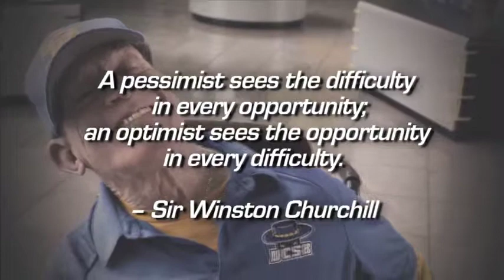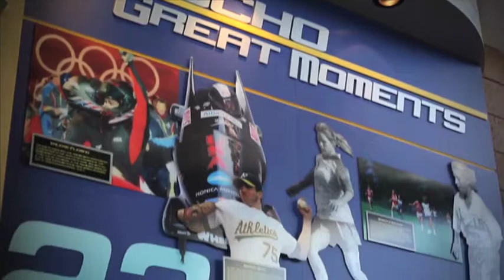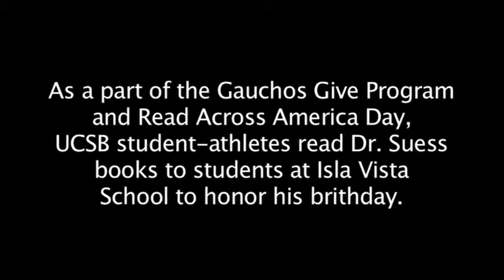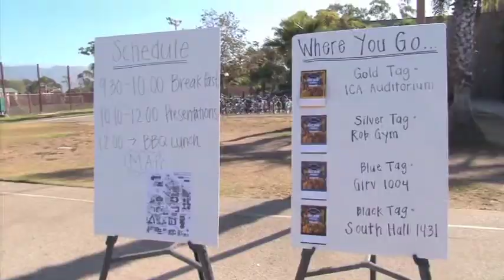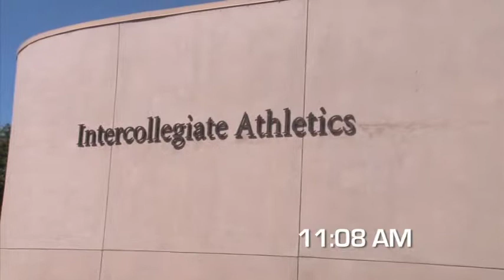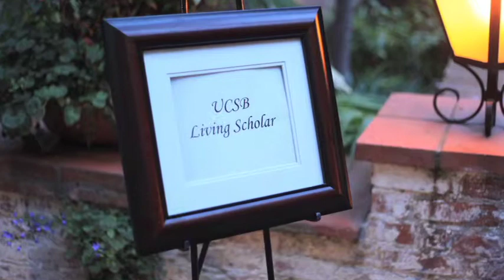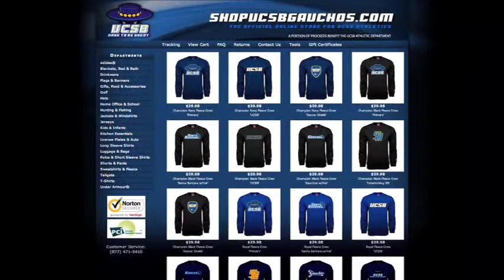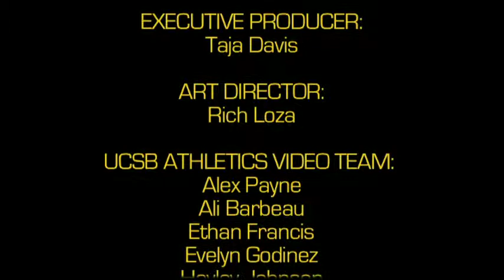Gauchos In Thirty, Season 3 Episode 23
Gauchos In Thirty, the official weekly TV show of UCSB Athletics, is back for another season with the exciting stories of UCSB Athletics. Gauchos In Thirty airs every Saturday at 6AM on KEYT News Channel 3 in the Santa Barbara and Ventura County areas.

In this episode- The Original Gaucho Heart, A Great Example: Taran Brown, Under the Hat with Simon Thibodeau, Gauchos Unveiled: Men's Volleyball, Gaucho Vision Recap: Men's Volleyball Sweeps UCLA, Gauchos Give: Read Across America Day, Under the Hat with Woody Woodward, A Great Example: Jenessa Jeppesen, Living Scholars Dinner Recap.